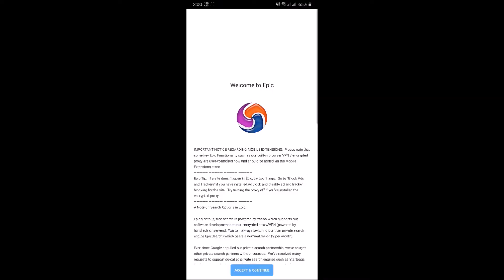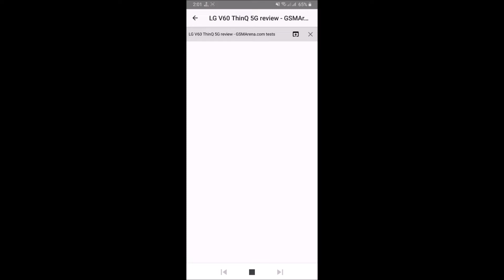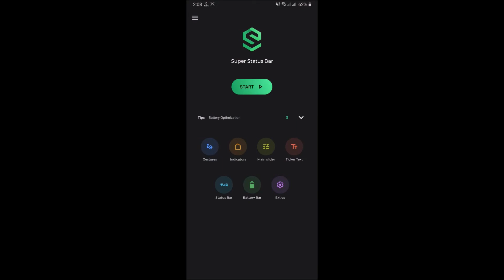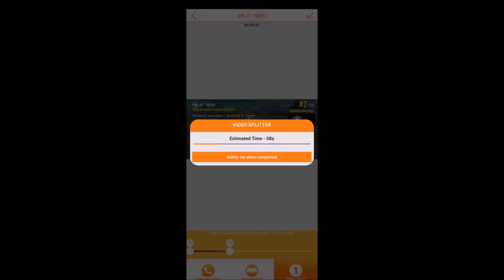Top 7 Android Apps of April-2020 | এপ্রিল মাসের সেরা ৭ টি এপ্স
The Google Play store contains more than 2.9 million apps. Some are masterpieces and others are real duds. Don't waste your time trying to sort through all of them on your own. We've picked out the 100 best apps for your Android phone, informed by our long history of covering the platform.
Every app on the list below is excellent in its own way. Taken together, our collection is a snapshot of the Google Play Store's best apps at the time of writing.
4. FILTERBOX - PRO NOTIFICATION MANAGER
6. VIDEO SPLITTER FOR WHATSAPP STATUS, INSTAGRAM
7. হিমু হুমায়ূন আহমেদ এবং আমরা